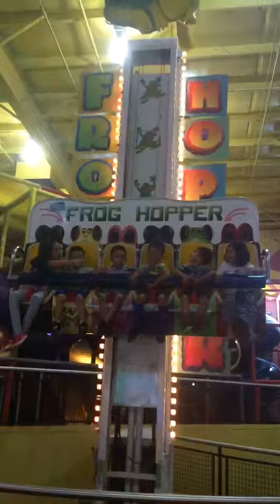Tysons first time on the frog hopper